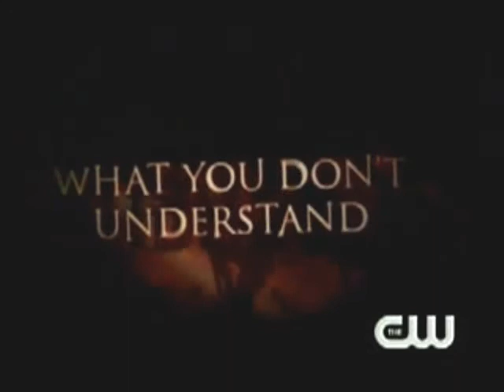Witch Hunt Trailer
Supernatural Witch Hunt watch it on January 31 on the CW at 9/8ct